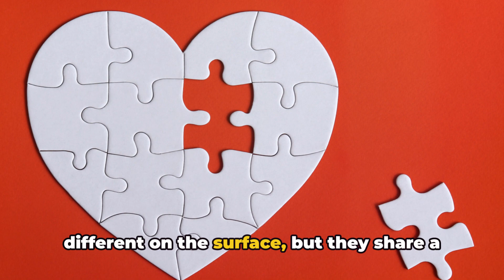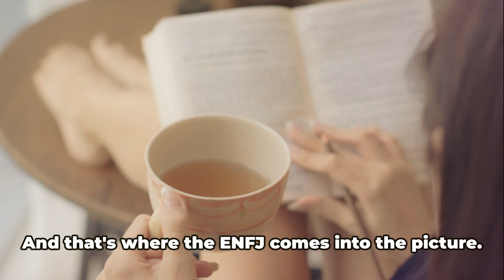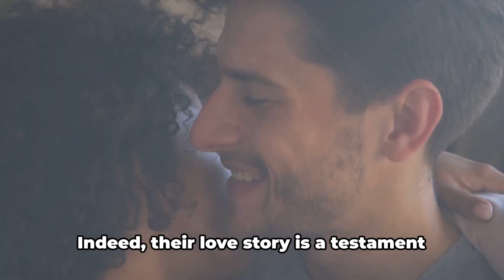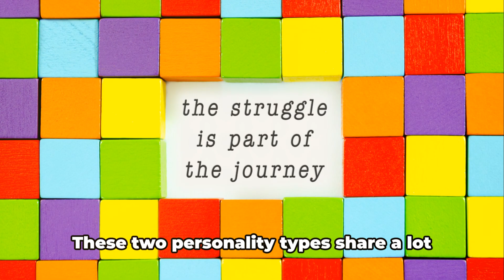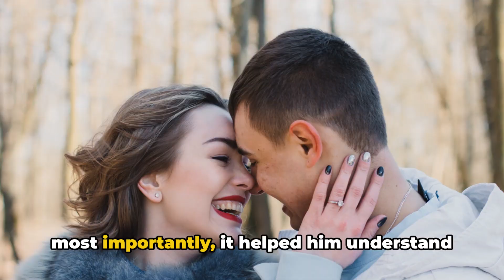INFJ & ENFJ Good or Bad? Find out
INFJ & ENFJ  A LOVE STORY That Fascinates! Welcome, viewers, to another enlightening exploration on our channel, where today, we're looking into the fascinating world of relationships with an in-depth look at the incredible love match between INFJ and ENFJ personalities.

Brace yourselves for a journey into the harmonious dance of these two unique souls as we navigate the nuances, quirks, and beautiful connections that define this interesting pairing. In this deep dive, we uncover the magnetic pull between the introspective and insightful INFJ and the outgoing and compassionate ENFJ. Join us as we unravel the dynamics, shared values, and the profound understanding that often characterizes this exceptional love match. Whether you're an INFJ seeking insights into your relationship compatibility or an ENFJ looking to understand the depths of your connection, this video is a celebration of the magic that happens when these two personality types come together. Get ready for a journey through the intricate tapestry of INFJ-ENFJ love, where understanding, empathy, and shared dreams create a bond that truly stands the test of time.

Welcome to The Quiet Minds ~ Loud Wisdom,  Introvert  Channel.  We focus on the unique strengths of the quieter personality types, learning how introverted traits can be a secret advantage In a world that often seems geared toward extroverts.
This is where introverts thrive, and their personality traits are their assets for success.
Join us for practical tips, inspiring stories, and a supportive community that will help you thrive and achieve success and a fulfilling life on your terms.  Enjoy the Journey!

* Our YouTube content reflects our personal experiences, research, and opinions. We're not experts and not giving professional advice, but rather shared to help everyone grow in their personal lives and improve as individuals.